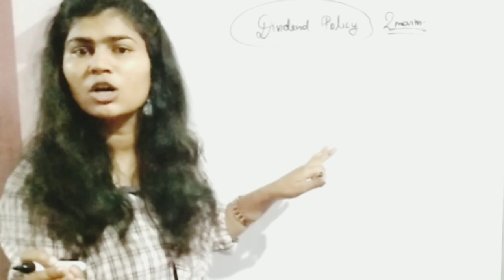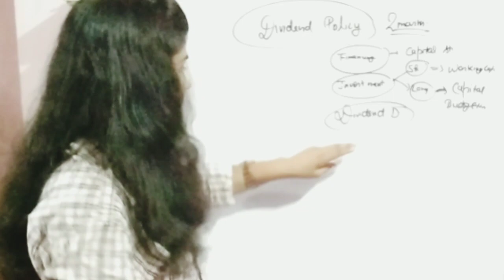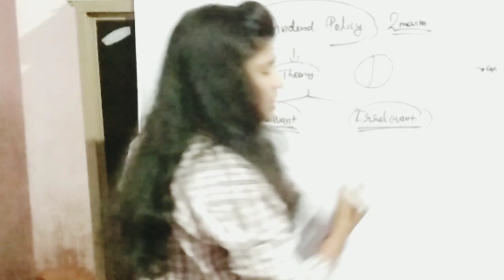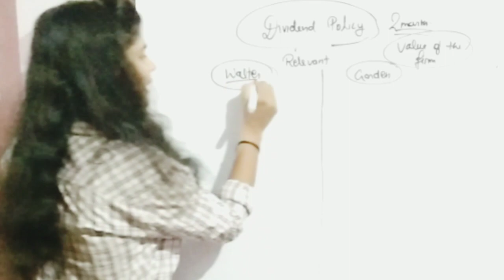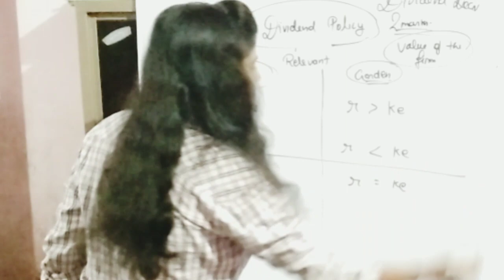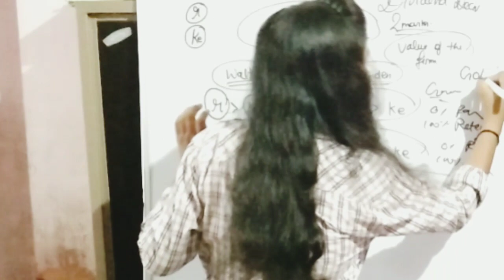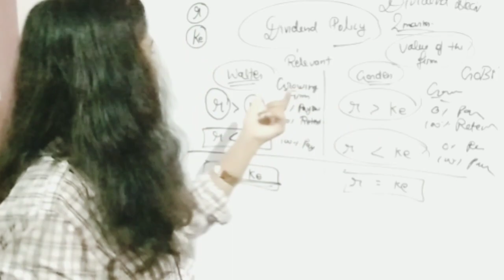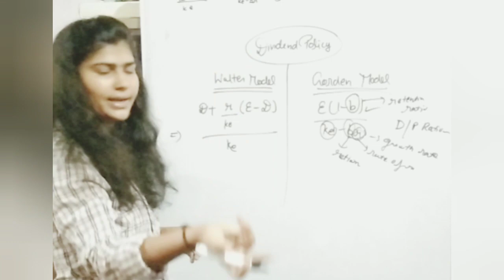Decision FinancialManagement #20 marks guaranteed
UGCNET/JRF
CA/CS